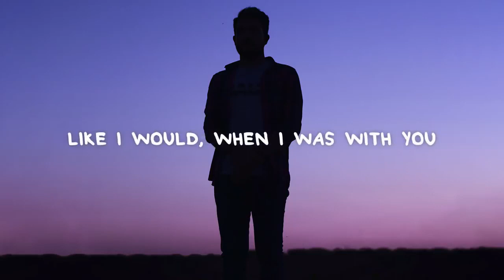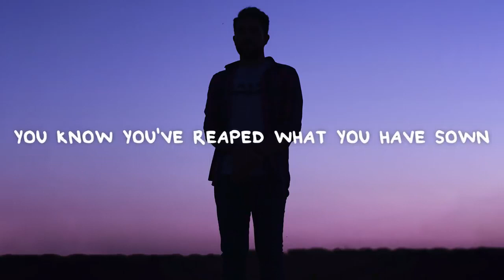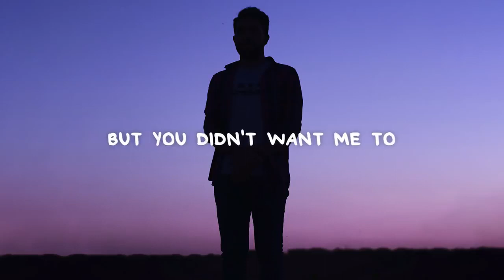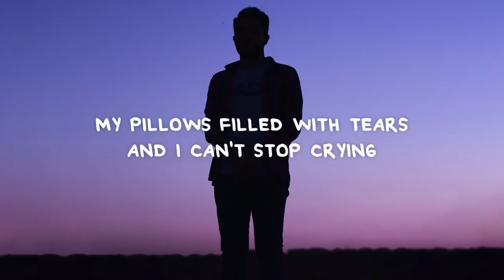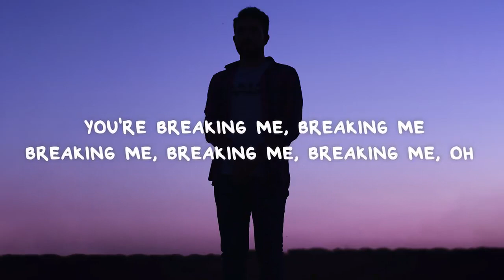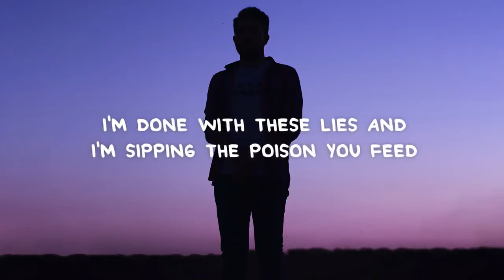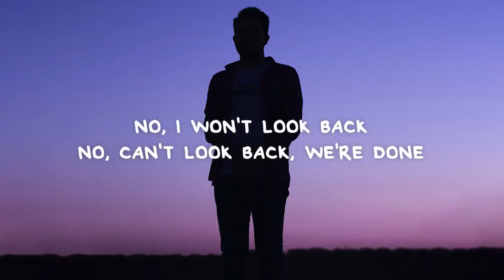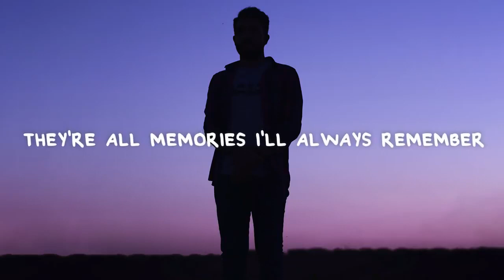Sad song for broken hearts (Only For Someone)